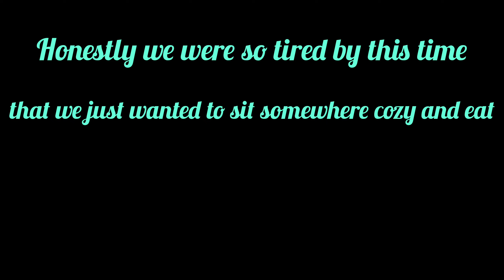VLOG 2 | A Day Out In Delhi During Residency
Hi everyone!
My name is Dr. Ria Jain, a first year resident of Radiodiagnosis.
I make videos on life, medicine and Neet PG/INICET prep.